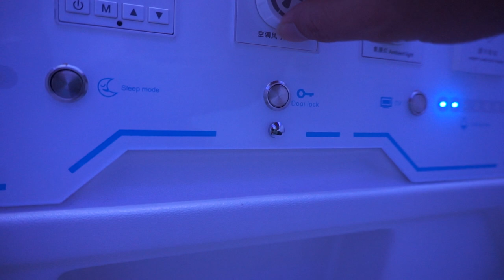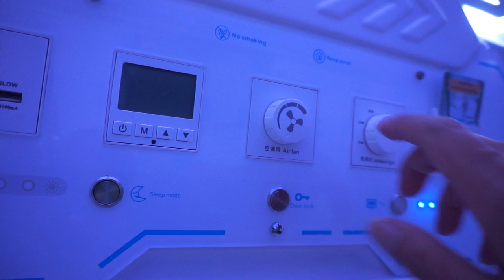Perjalanan dari Indonesia ke Cannes